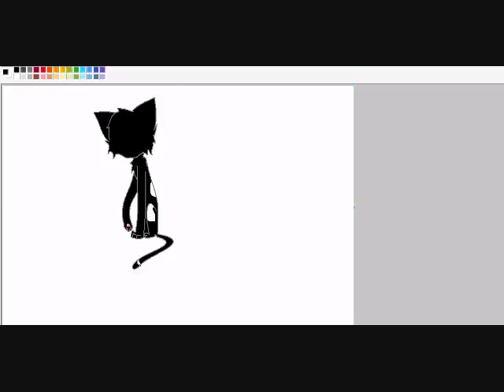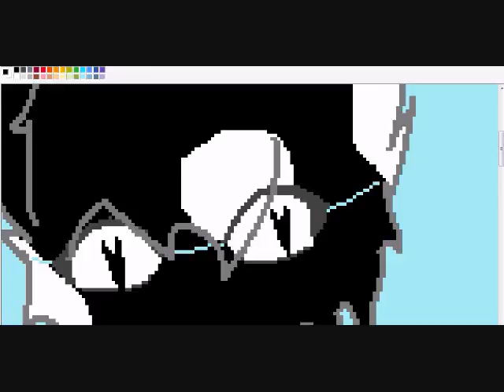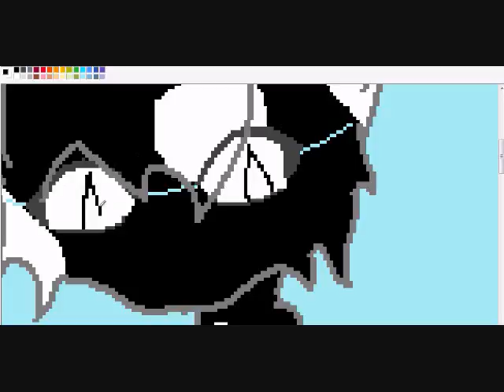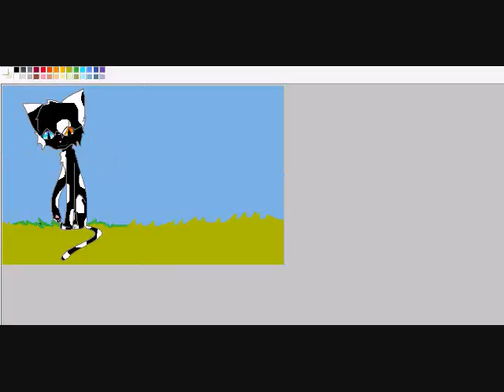//old// RavenBreeze SpeedPaint! [Contest entry]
Sorry for the long wait ^_^ It's all in the pix! For any questions, just ask! She's mine btw :3